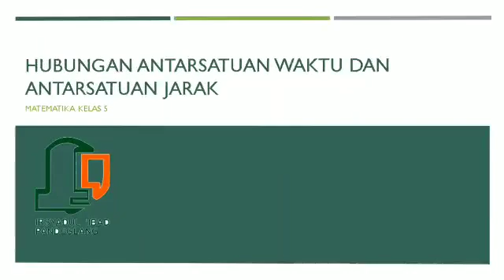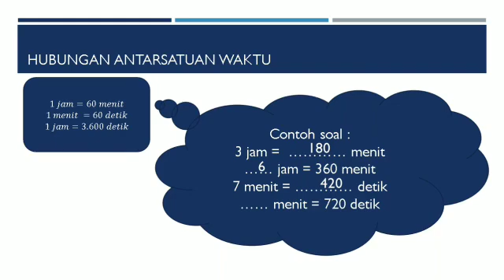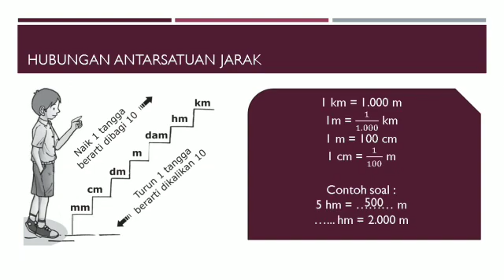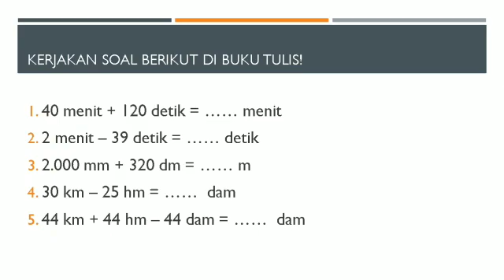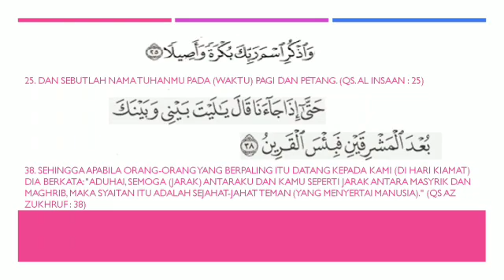waktu dan jarak Pembelajaran SD